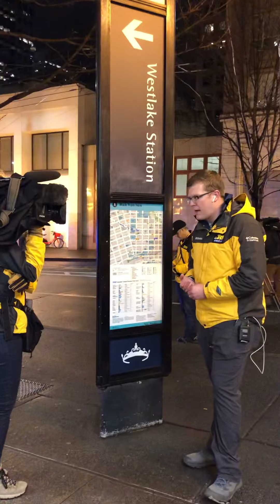Shoot out in seattle 1/22/2020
Tonight's shootout in Seattle, Wa 1/22/2020 around 3rd ave and pike.